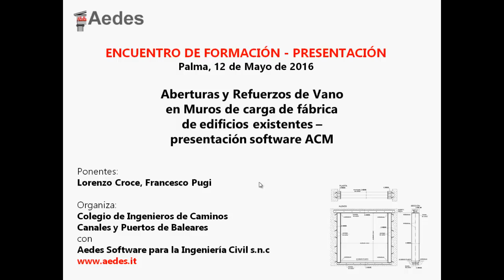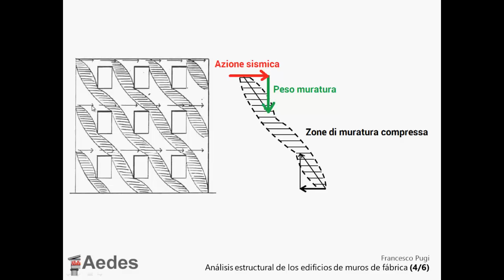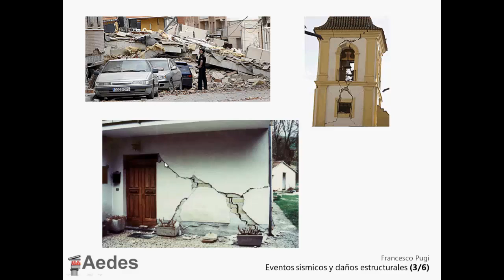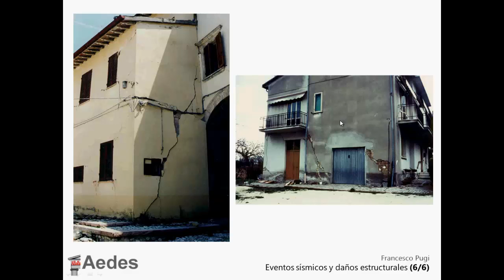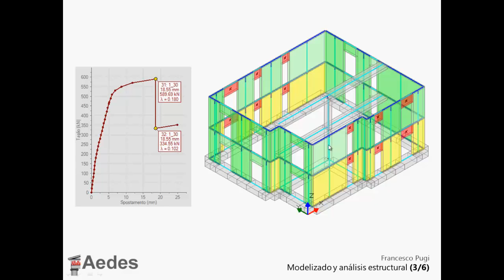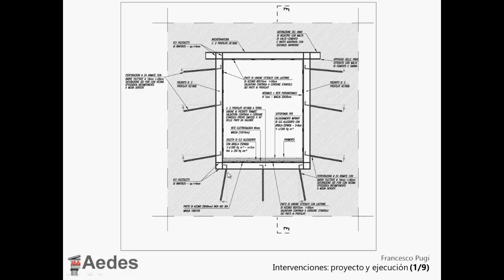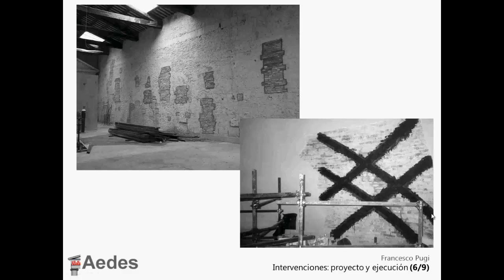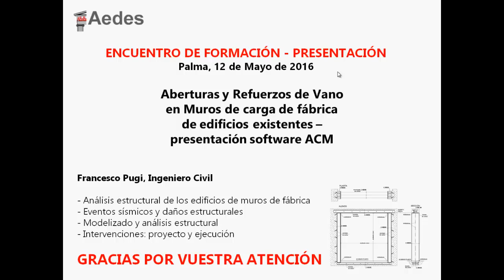20160512 ACM Conferencia 1de2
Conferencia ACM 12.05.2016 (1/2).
Bibliografía de referencia: M.Mariani: "Trattato sul consolidamento e restauro degli edifici in muratura", Ed. DEI - Tipografia del Genio Civile, 2012